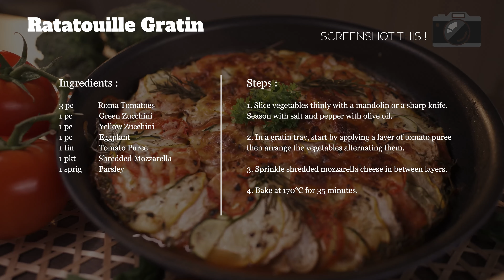Ratatouille Gratin, Simple French Recipe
Episode 17 of our Forking Fresh series! In this series, we bring you recipes that help you eat healthier using more plant-based ingredients.

In this video, we're bringing you a quick and easy Ratatouille Gratin recipe!

This French dish is made with a variety of vegetables such as tomatoes and zucchini. Sprinkled with cheese, this is a healthy yet delicious dish suitable for any occasions!

Follow this recipe if you want to impress your friends on a diet.

Credits
Producer - Evelyn Goh
Director - Amos Poh
Editor - Valerie Ong
Chef - Justin Foo